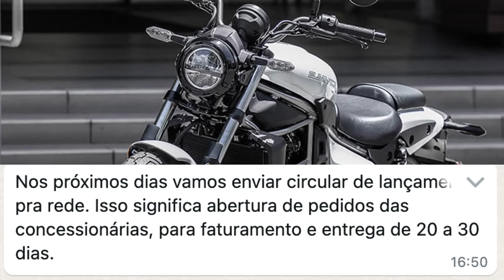Ela vem ai nos próximos dias, NOVA ELIMINATOR 450 bate na PORTA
✅✅✅ ADEMICOM